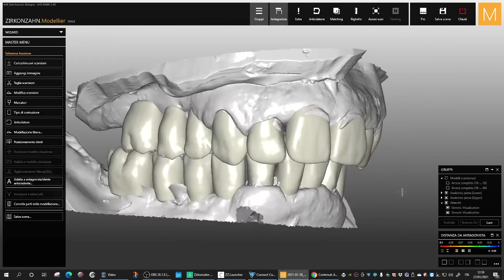caso complesso (avb.rabbi)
STUDIO , MODELLAZIONE CAD